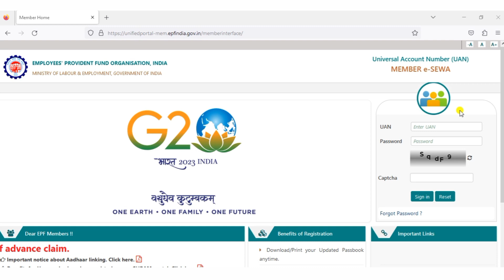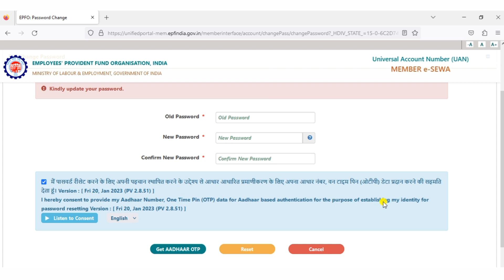epfo new update 2023 | pf latest updates 2023 in tamil | pf member portal new update